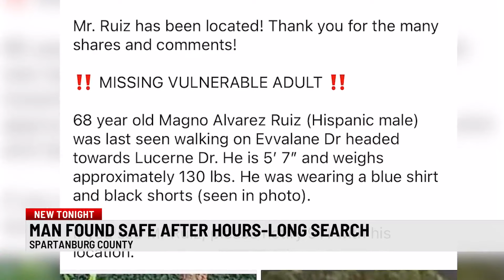Vulnerable adult found in Spartanburg